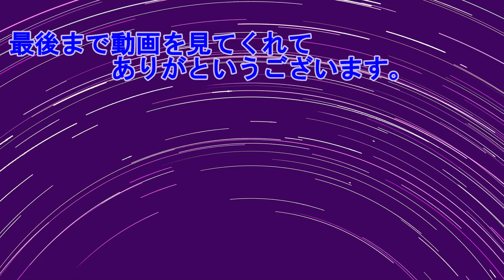緑化のアベンジャーズ My Time at Sandrock 4#80